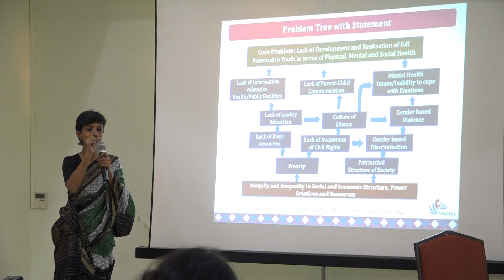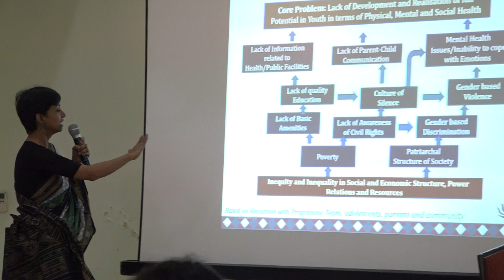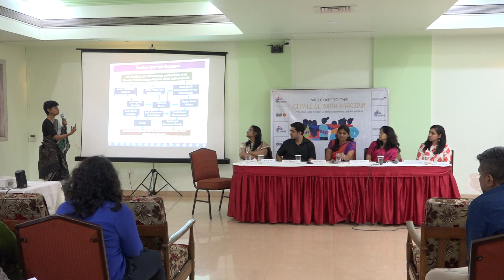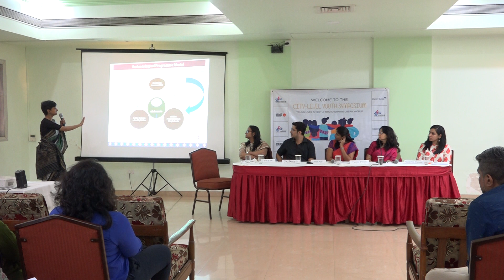CITY LEVEL YOUTH SYMPOSIUM - Day 2 - 21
FUNCTION FOR YOUTH SYMPOSIUM